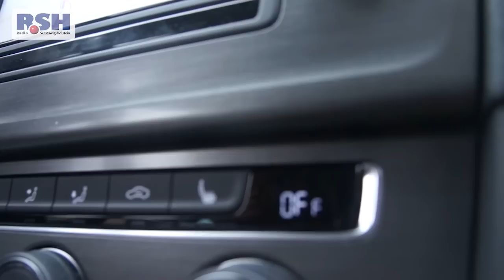Über morsche Brücken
Am 26. Juli um 14:58 Uhr schickten wir die Verkehrsmeldung erstmals durch die Radios: „Teilsperrung der Rader Hochbrücke, deshalb stop and go...". Seitdem beschäftigt uns die morsche Brücke in jedem Verkehrsblock, mindestens noch bis November. Die R.SH-Moderatoren fühlen mit allen Staugeplagten und haben deshalb den Soundtrack der Sperrung aufgenommen: „Über morsche Brücken"!